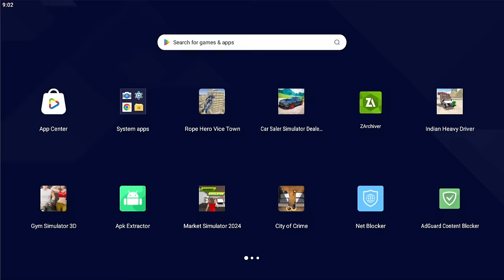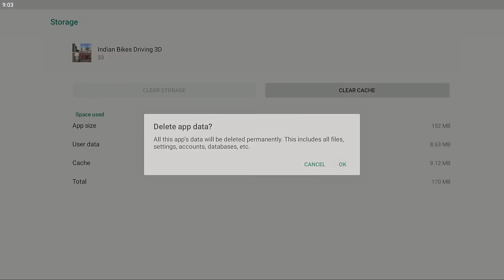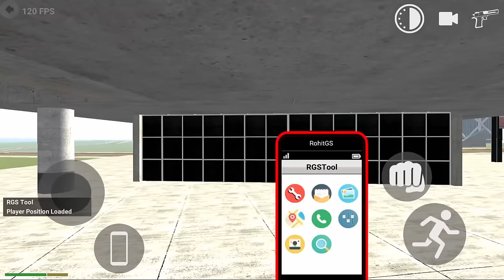ALL CHEATS CODE + RGS TOOL INDIAN BIKES DRIVING 3D (APRIL)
100+ALL NEW CHEATS CODE + RGS TOOL ALL SECRET CHEATS CODE INDIAN BIKES DRIVING 3D (APRIL 2024)

PC games channel -  @Roplayzz0
Other channel -  @proplayzzofficial

Timestamp -
Add kardunga to video nahi dekhoge :)

Queries-
indian bike driving 3d new update all cheat codes 2024 + rgs tool
indian bike driving 3d how to use rgs tool
indian bike driving 3d how to change house
indian bike driving 3d how to build map
indian bike driving 3d how to make city